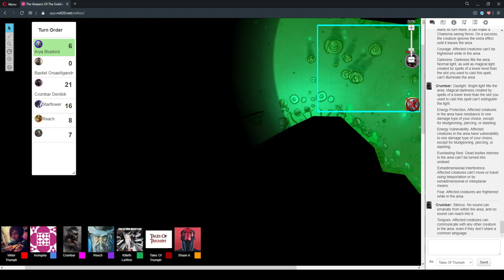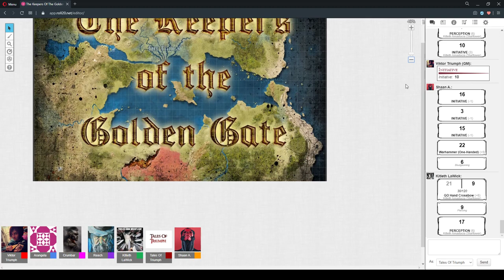The Keepers Of The Golden Gate Session 46 Part 1 "Coffins And Cocktails" 1/May/2020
D&D 5e - The Keepers Of The Golden Gate Session 46 Part 1 "Coffins And Cocktails" 1/May/2020

CAST LIST:
GM: Ryan
Players: